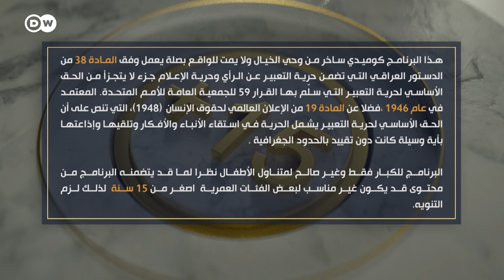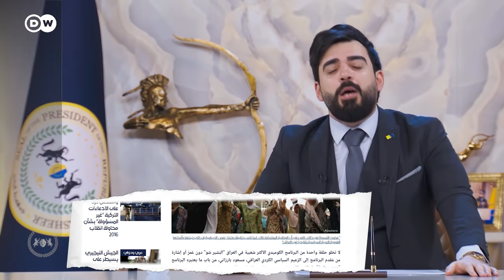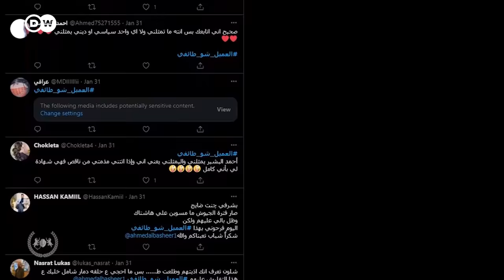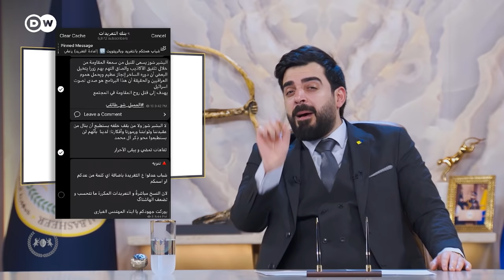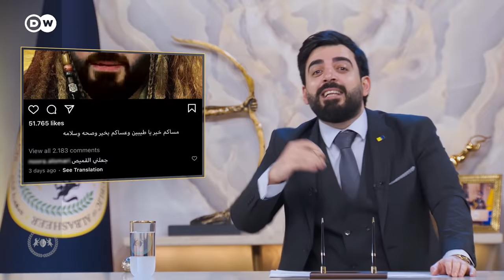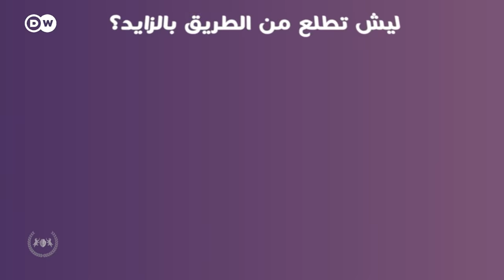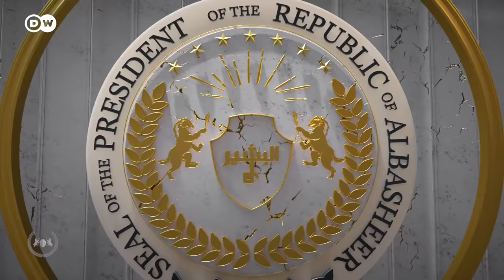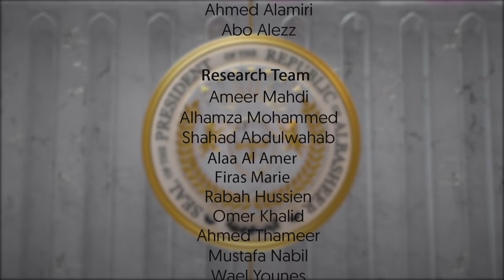الحلقة المريبة | الحلقة الثانية عشر 12 | البشير شو الجمهورية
تبدأ الحلقة الثانية عشر بالرد على الشخصيات التي ذكرت احمد البشير في الفترة الماضية ومن ضمنها الحملة المريبة التي شنتها مجموعات الولائيين على تويتر وكانت ترند قبل بث الحلقة , كما استعرض فديو لشاعر يقوم بمدح احمد البشير بقصيدة وقدم له الهدايا , ومن ثم يتكلم عن موضوع المسحة الشرجية التي اقترحتها الصين للكشف عن فايروس كورونا وماذا لو اتت هذه الطريقة الى العراق , وبعدها يتكلم عن قرار اللجنة المالية النيابية بطلب رسمي لرئاسة مجلس النواب لاستجواب محافظ البنك المركزي بعد تغريدة مقتدى الصدر وكيف تعامل تحالف سائرون مع ذلك القرار
,وفي الجزء الثاني من الحلقة معاناة المسجاين والاحداث الغريبة والمريبة التي تحدث داخل السجون في العراق
وما هي ملفات الفساد الموجودة داخل السجون في فقرة الفهكان